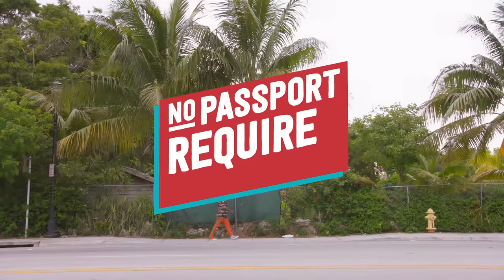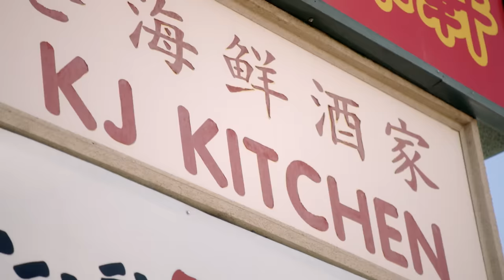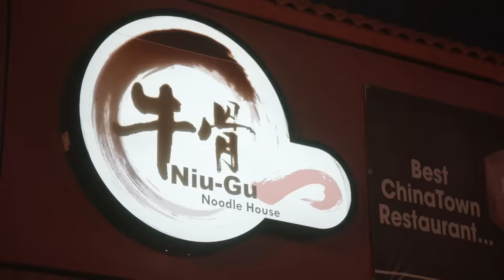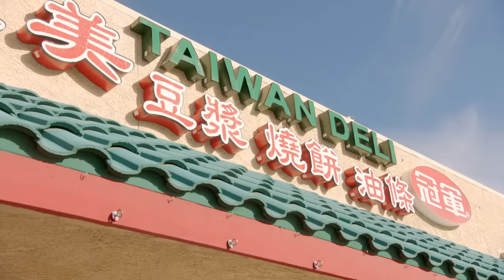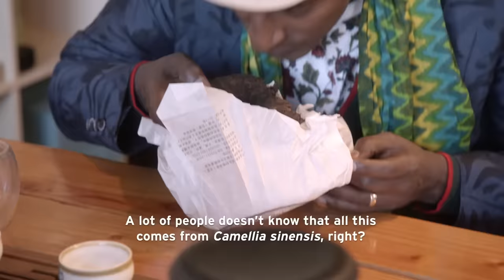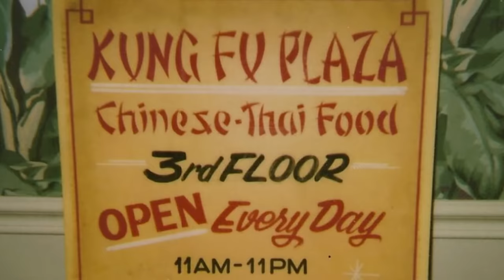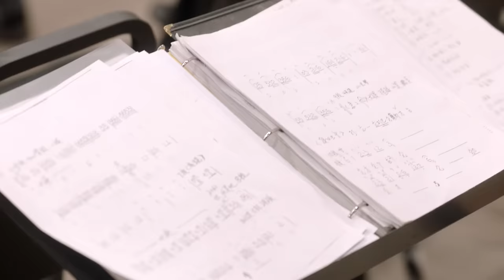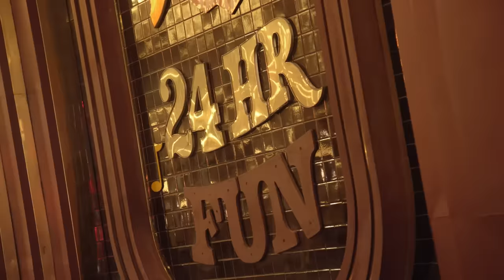Las Vegas is a Destination for Chinese | No Passport Required with Marcus Samuelsson | Full Episode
Host Marcus Samuelsson visits Las Vegas to learn more about the city’s long-standing Chinese community and their food traditions. Learn how Chinese food came to Nevada and how it has adapted in America. [Originally aired 2019]

No Passport Required with Marcus Samuelsson
Hosted by renowned chef Marcus Samuelsson, No Passport Required is a PBS/Eater series that takes viewers on an inspiring journey across the U.S. to explore and celebrate the wide-ranging diversity of immigrant traditions and cuisine woven into American food and culture. Each week Marcus — an immigrant himself — visits a new city to discover the dynamic and creative ways a particular community has made its mark. A vibrant portrait of America today, No Passport Required features musicians, poets, chefs, business owners, artists, community leaders and home cooks who have enhanced the nation’s culture and cuisine.